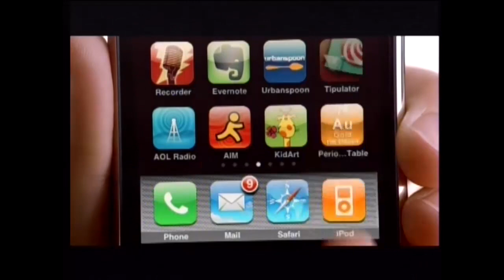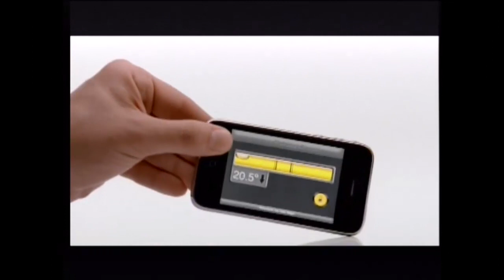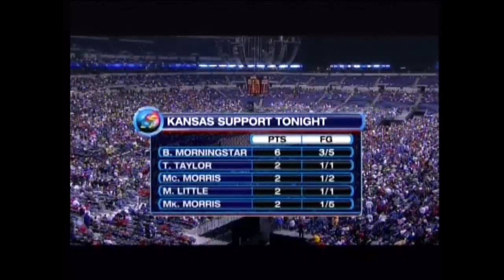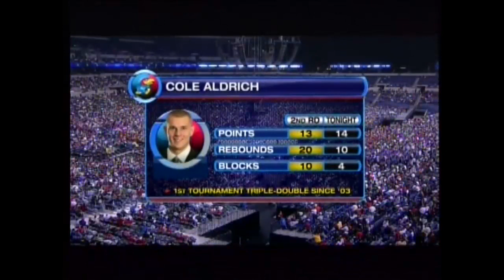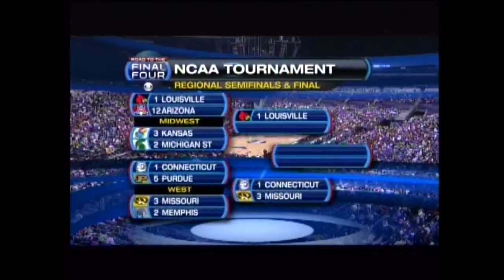2009 Midwest Semi-Final: Kansas vs Michigan State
03/27/2009:  #3 Kansas Jayhawks vs #2 Michigan State Spartans in the 2009 Midwest Region Semi-Final game in Indianapolis.